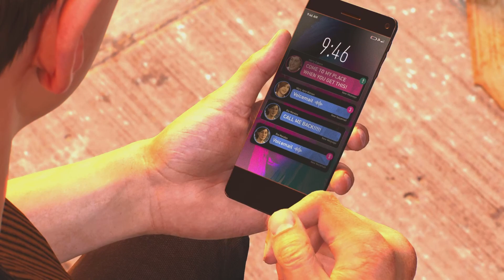Mj run RUN Beach! Marvel's Spider-Man 2 part 31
Warning not recommend for sensible people to watch, Welcome to join me in these adventure like let me tell you something man smash like & I demand that you subscribe If you Don't Mind 👊 It is going to be awesome and somewhat appreciated - give me your money you are welcome back at you tom 😁🫸